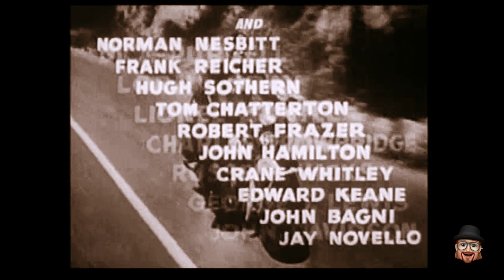Captain America Ep. 14 - 1944 (HD Remastered + Subtitles)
The Chris Evans version of Captain America talked about being frozen in time from when he was changed during WWII.

These episodes are that storyline, set and filmed in 1944.  These Captain American videos are in the public domain, but with an Edi-fueled boost  in production values like HD and subtitles.

Please enjoy.  Thank you for spending time with us!